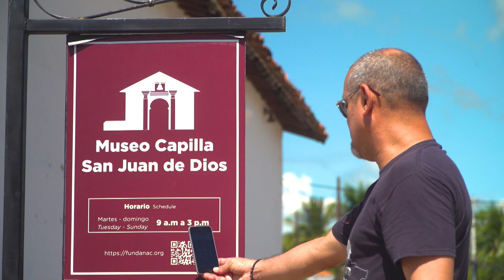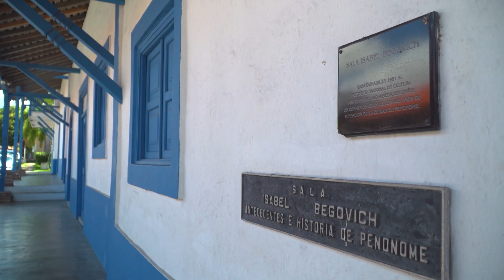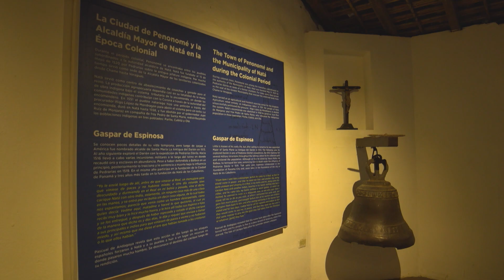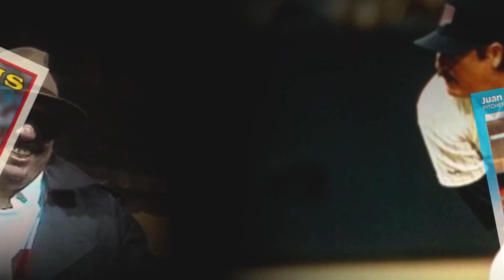Mi Gente | Coclé parte 1